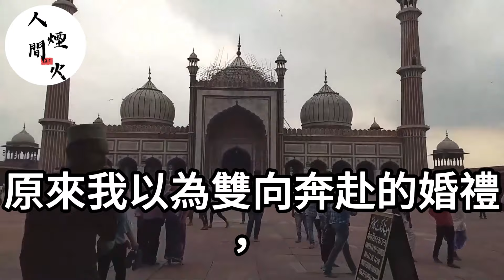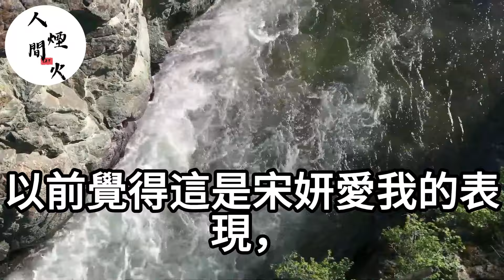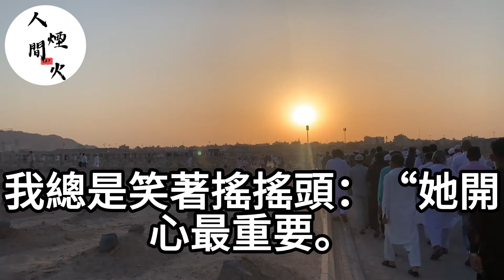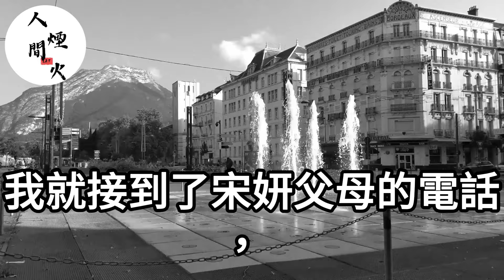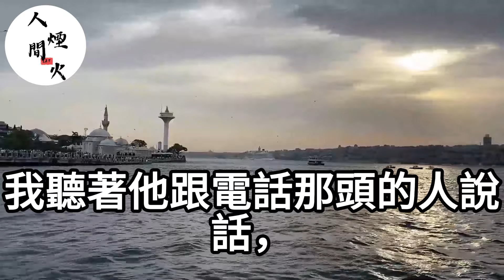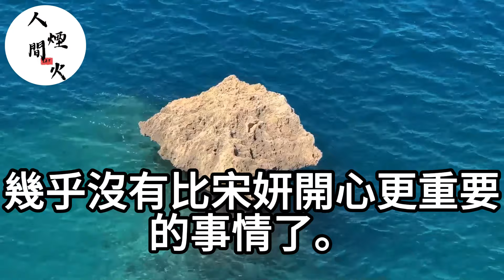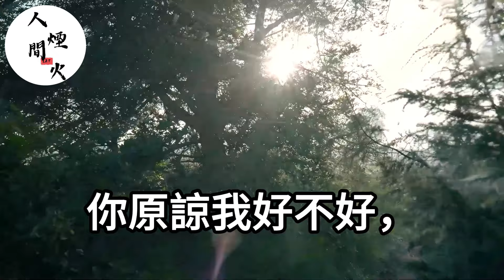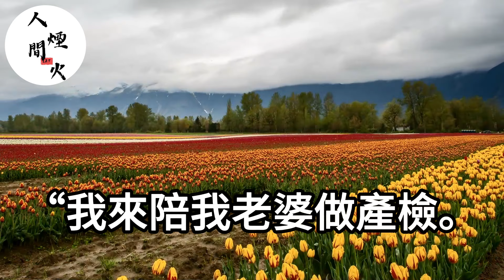婚前女友白月光回國！女友和閨蜜說結婚是被迫！我笑著分手成全她！3天后她哭著求我複合！生活經驗